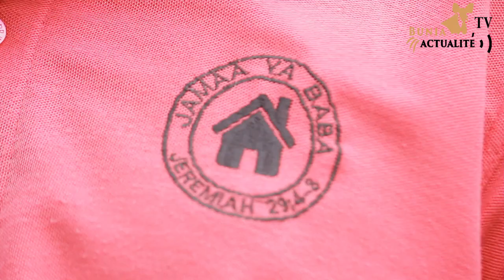510 ménages du site Bembeyi dotés des kits ménager par le Diocèse Boga à Bunia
Au total 510 ménages composé de 34 groupes des personnes du site de déplacés de Bembeyi, ont reçu de la part de l'Eglise Anglicane du Congo, Diocèse de Boga à travers son ministère  "Jamaa ya Baba ".  l'assistance en kit de travail pour l'arrosage de culturesvivrières.